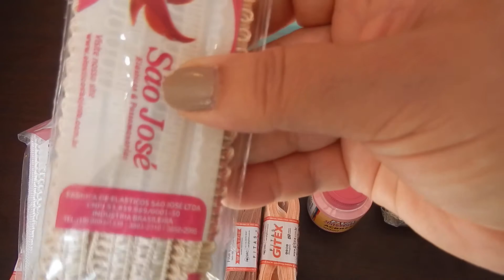Comprinhas Para Artesanato Armarinhos Fernando da 25 de Março